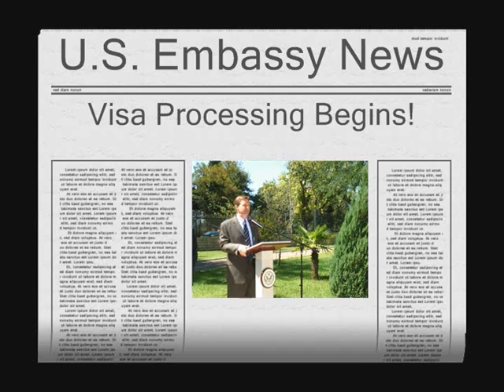U.S. Embassy Begins Processing Visas in Podgorica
On July 21, Montenegrin Foreign Minister Milan Rocen and U.S. Ambassador to Montenegro Roderick W. Moore officially announced the start of U.S. visa application processing in Podgorica in a ceremony held at the U.S. Embassy.

The ceremony marked the beginning of the processing U.S. visa applications for the first time in Montenegro's history.  Following the opening of the new Consular Section, Minister Rocen and Ambassador Moore addressed the media.  The media also had the opportunity to film an applicant, who will be participating in a U.S. Government-funded program in the United States, demonstrating the visa interview and finger scanning process.